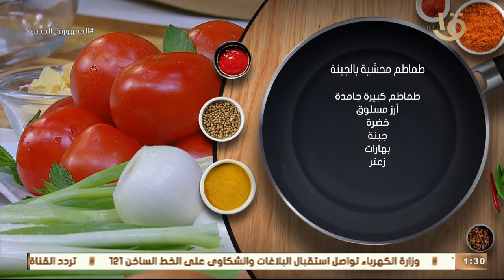أكلة أمي | "طماطم محشية بالجبنة" لازم تجربيها ومن حلاوتها مش هتبطلي تعمليها.. طريقة الشيف المغازي